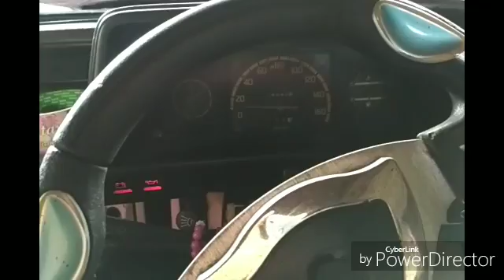CARA JAMPER AKI TEKOR | dengan menghubungkan ke mobil lain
bagi teman2 yg akinya tekor bisa jumper kd mobil laen dgn cara simak vidionya.

tonton sampai akhir ya gaes jangan lupa

TERIMAKASIH

 tunggu vidio wisata kami selanjutnya ya ikuti terus chanel kami.,